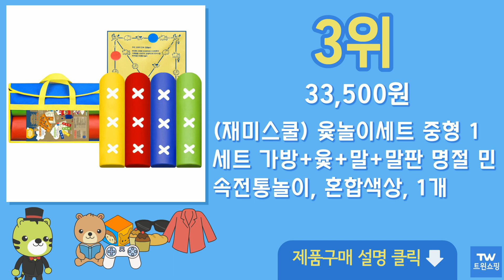명절놀이 추천 순위 Top10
구매링크

1위  [아슬샵] 전부치기 부침개놀이 명절부침개, 전부치기 full세트구성  30,900원

2위  키드존 자이언트 투호놀이 세트, 혼합색상, 1세트  33,900원

3위  (재미스쿨) 윷놀이세트 중형 1세트 가방+윷+말+말판 명절 민속전통놀이, 혼합색상, 1개  33,500원

4위  SNS화제 탁구공빙고 계란판놀이 게임 풀세트, 1개  12,800원

5위  풍선대통령 병뚜껑 컬링 보드게임 100cm 4인용 겨울 스포츠 놀이, 병뚜껑 컬링(45×100cm), 1개  21,900원

6위  민속놀이 중형 윷놀이세트, 혼합색상  33,630원

7위  10개) 민무늬 흔들이북 소고꾸미기 딸랑이북 도리도리북 전통악기만들기 전통 명절 놀이  11,900원

8위  자이언트 중형 윷놀이 세트 39cm, 혼합색상, 1개  34,900원

9위  민속 놀이 명절 민속제기, 20개  9,410원

10위  전통문양 우드팽이 6종 우드팽이만들기 팽이만들기 돌봄수업활동놀이 놀이꿈터, 격자태극, 1개  1,500원